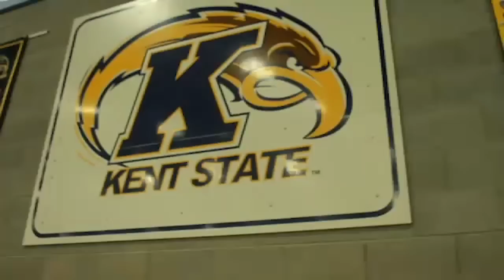Josh Cribbs' Favorite Kick Returns | Browns Club 46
In this episode of Club 46, Jay Crawford sits down with Josh Cribbs to discuss his path to the Cleveland Browns. Josh recalls playing against St. Ignatius in high school and receiving a scholarship to Kent State after the game, how he got his start as a return specialist, and the implementation of "the Flash Package" on offense.